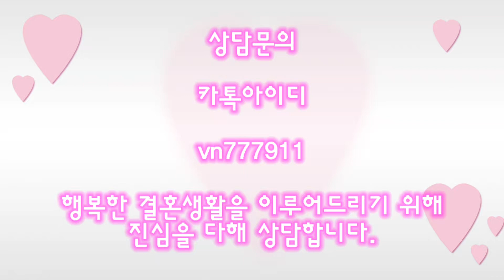[베트남 국제결혼] 사장비서인 실물이 훨씬 예쁘신 신부님